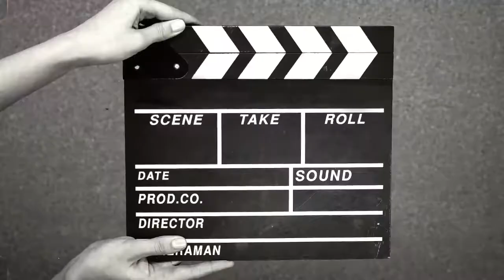Una crema que sorprende por su sabor. CREMA DE BRÓCOLI con QUESO MASCARPONE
Ingredientes  pra 4 personas
2 patatas
300 gr de BRÓCOLI
1 zanahoria
1/2 cebolla
1 cta.de sal saborizada casera con ajo y vino blanco.
1/4 de pastilla de caldo de pollo
3 cucharadas  de queso mascarpone